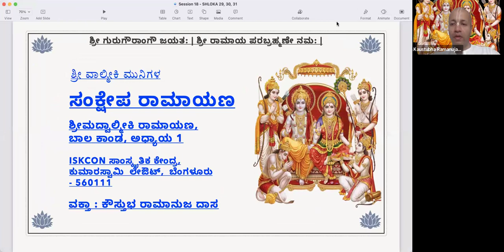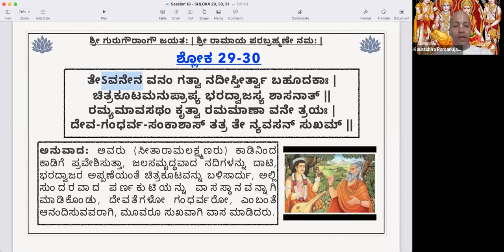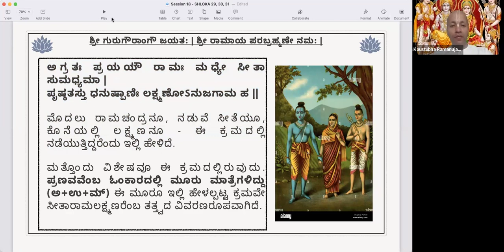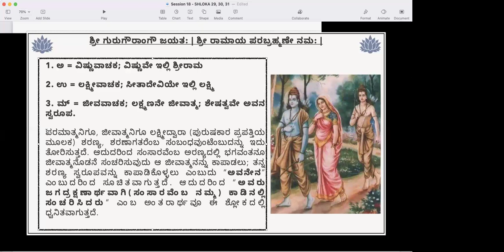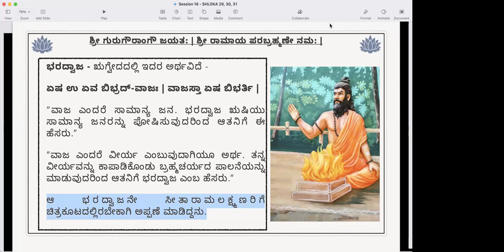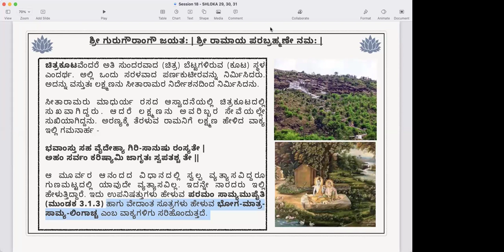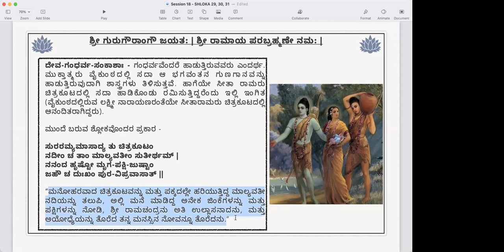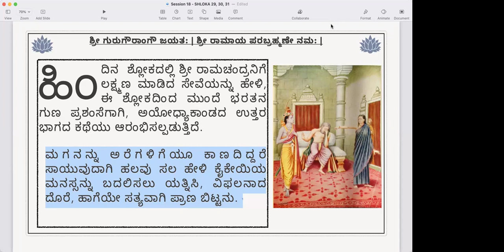ಸಂಕ್ಷೇಪ ರಾಮಾಯಣ (Sankshepa Ramayana) Shloka 29, 30, 31 - ಚಿತ್ರಕೂಟದ ಮಹಿಮೆ ಮತ್ತು ರಾಜ ದಶರಥನ ಪ್ರಸ್ಥಾನ